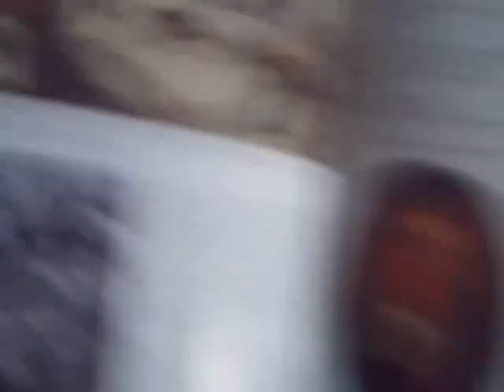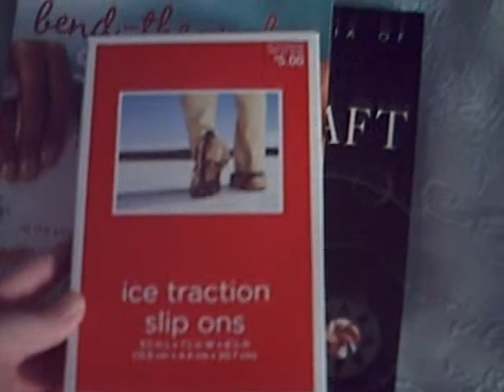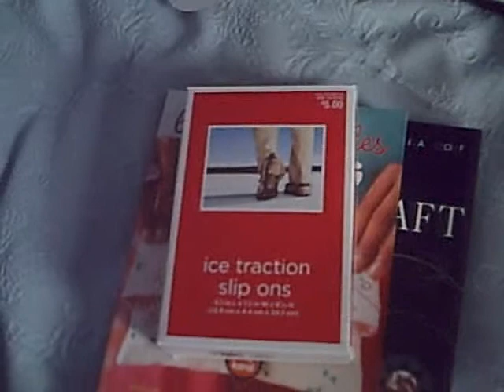Tuesday, January 2nd 2008.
Mallory's Holiday Recap!